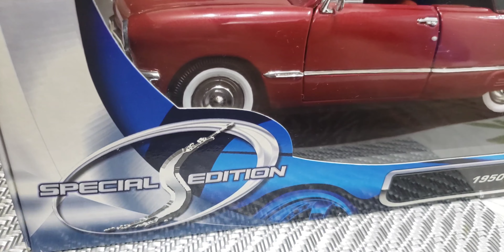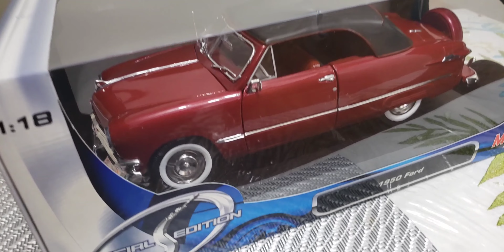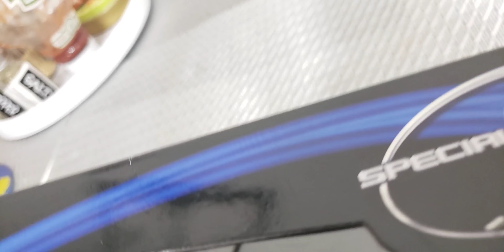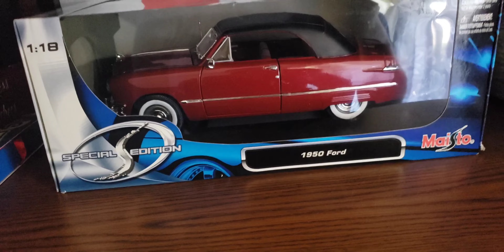I bought the 1950 Ford Tudor (MAISTO SPECIAL EDITION) from the fair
Last week, I went to the fair and go one of the fair attractions. After I went one of the fair attractions, I tell my dad to go that place with a lot of products in here, that makes my mom paying attention. While we explore the place, my eyes makes me catching something, I saw pile of car models and hot wheels. I decided to choose one of the maisto car models (which is are special edition) I choose the 1950 Ford Tudor model, that costs $45.00 I think. After we went home, I put my model display in my room